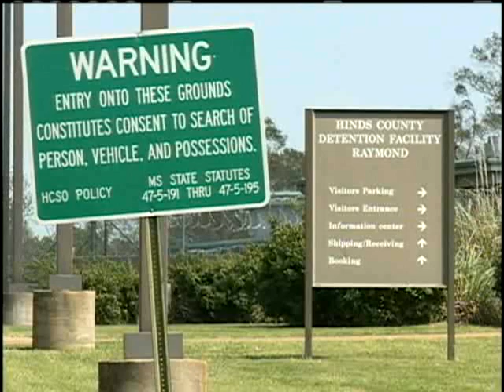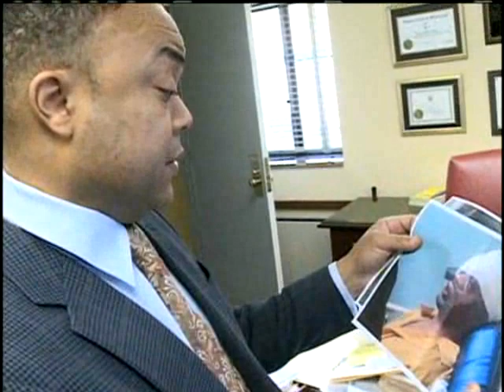Hinds County Detention Center Investigation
We want to warn you this story has graphic images. The Hinds County Sheriff's Office says pictures 16 WAPT brought to their attention are the key-piece of evidence behind a mass-firing at the Hinds County Jail.